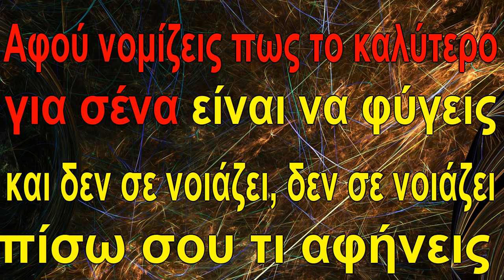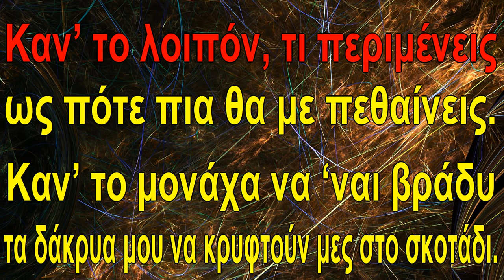Χάρης Κωστόπουλος - Κάν' το λοιπόν (ΚΑΡΑΟΚΕ)